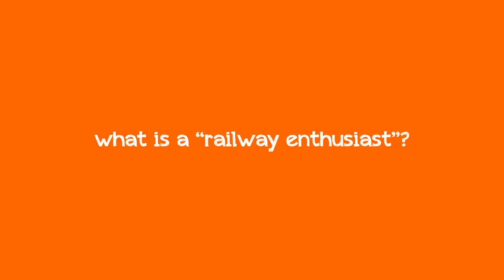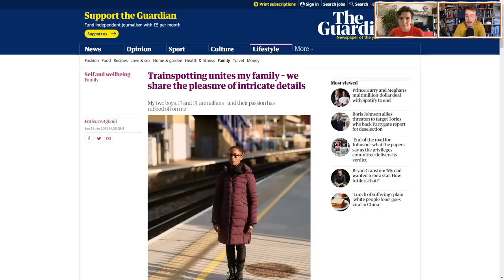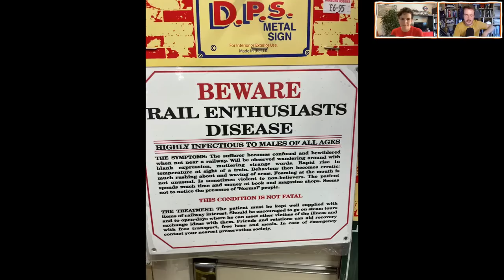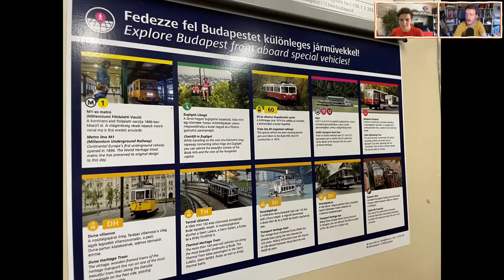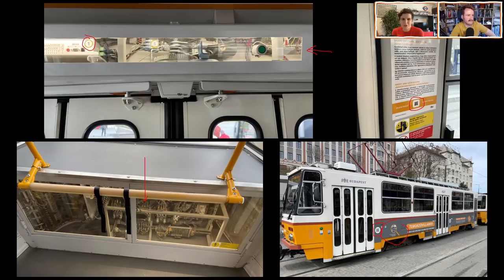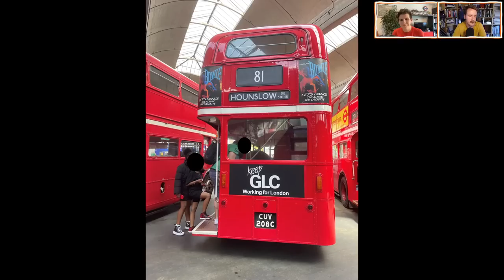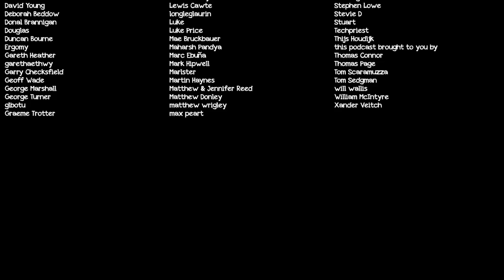RailNatter | Episode 174: How to make railway fandom a bit more inclusive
We've the delight this week of being joined by Emily Turner of @roundelroundwego to talk about railway and transport fandom, what it is, how some of its tropes can be off-putting, and how making it more inclusive is a bonus for everyone involved... Including industry itself.

Enjoyed this?